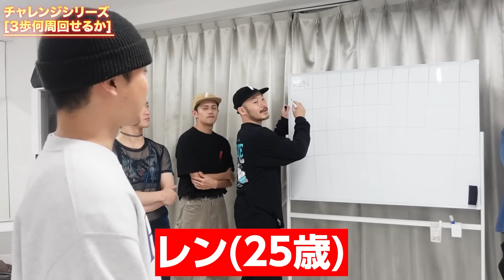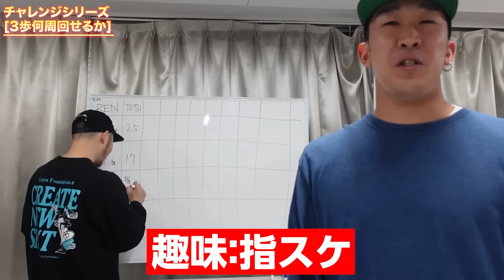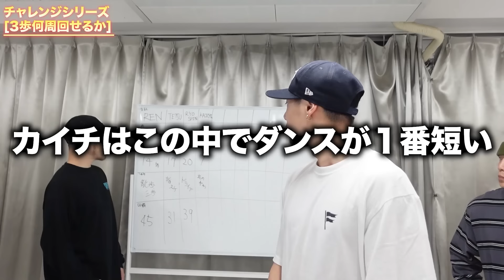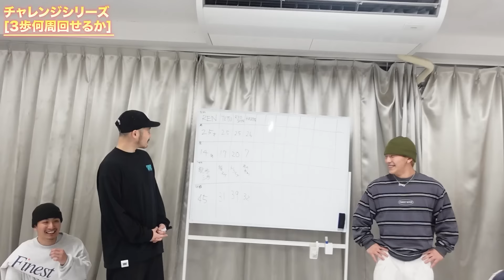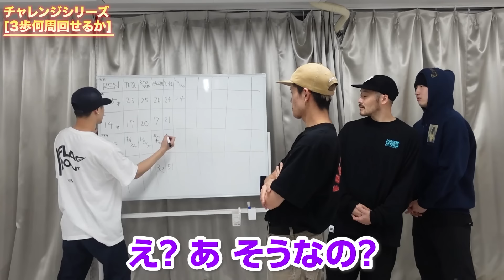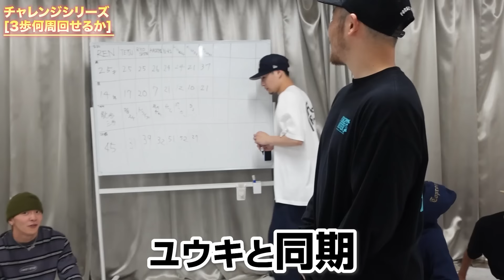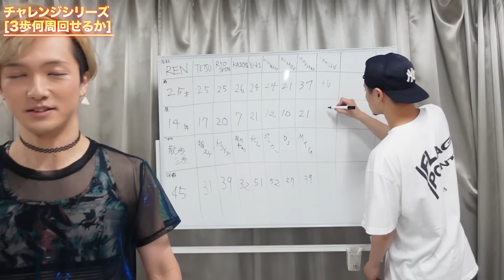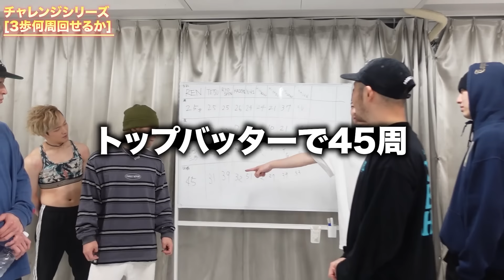【9人のB-BOY】ダンスの基本技を何回続けれるか人体実験した結果…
.ブレイクダンスの基本3歩を何周まわせるのか？
人体実験してみた

レッスン、練習会等もしているので是非チェックしてください！！

★楽曲提供
OMATA THE MANIAC (臼井企画)